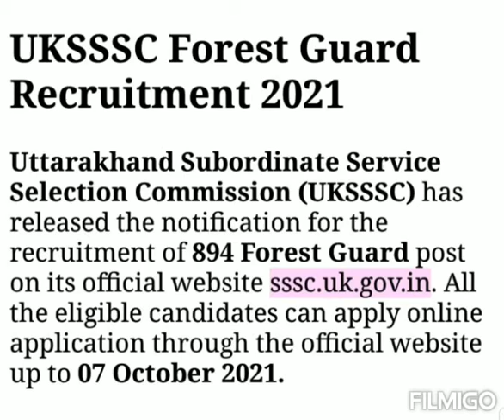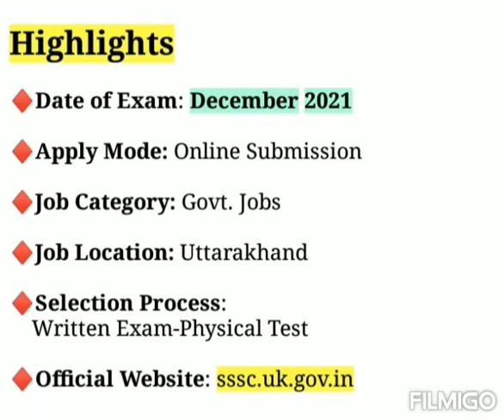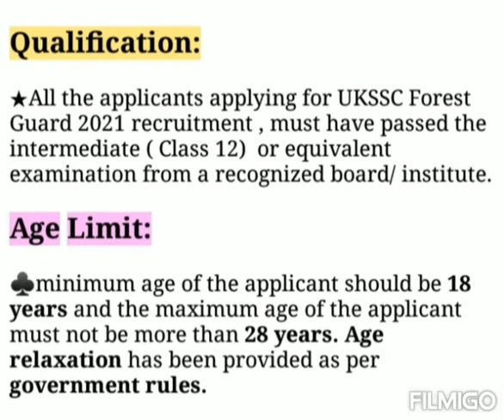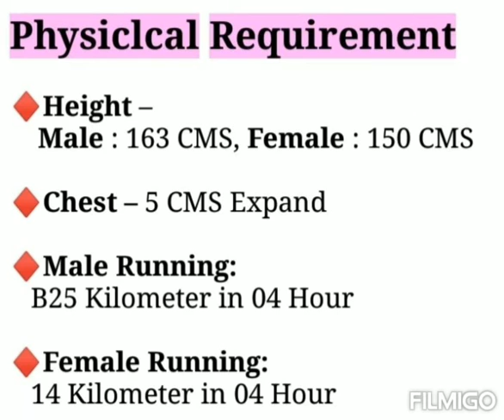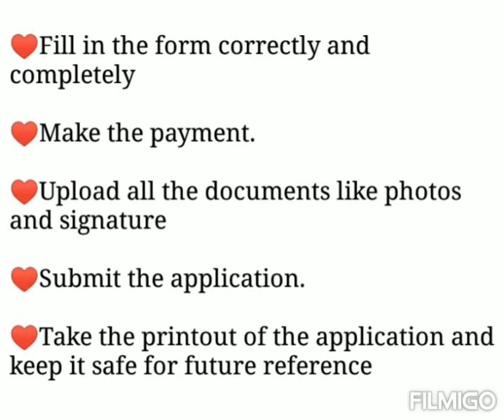UKSSSC Forest Guard Recruitment 2021 | UKSSSC New Vacancy 2021 | Uttarakhand Govt Jobs Notification